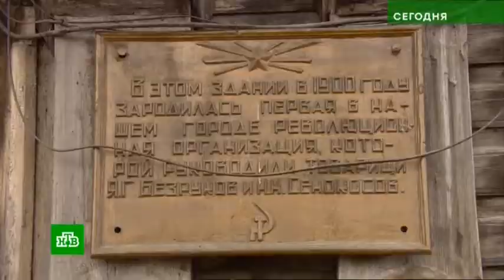Часы и начало новостей (НТВ, 08.11.2018)